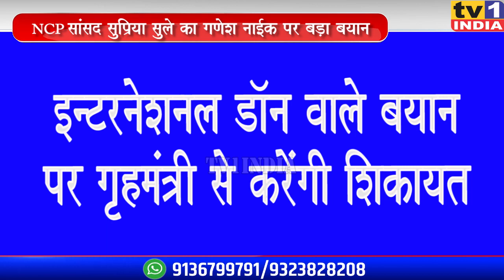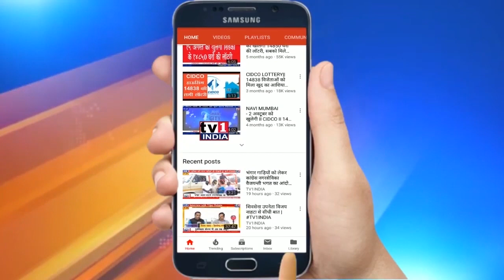NCP रैली से सुप्रिया सुले का गणेश नाईक पर हल्लाबोल: डॉन वाले बयान पर संसद में उठाएगी मुद्दा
नवी मुंबई में महाविकास आघाड़ी की एक रैली में संबोधित करते हुए एनसीपी सांसद सुप्रिया सुले ने आज बीजेपी विधायक गणेश नाईक के इन्टरनेशनल डॉन वाले बयान पर जमकर खिंचाई की और इसे महाराष्ट्र और राष्ट्र के लिए बड़ा खतरा बताते हुए इसके खिलाफ केन्द्रीय गृहमंत्री अमित शाह से शिकायत करने को कहा.